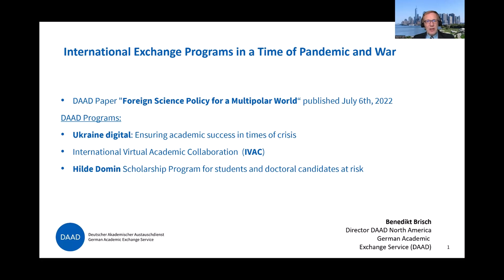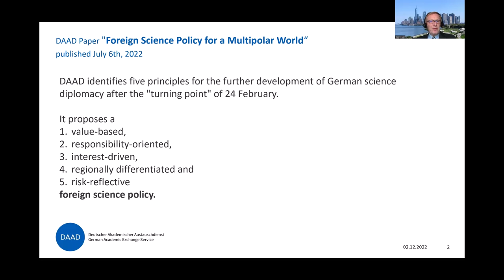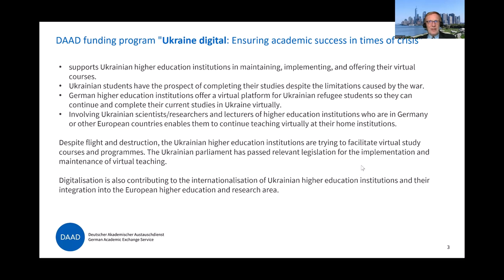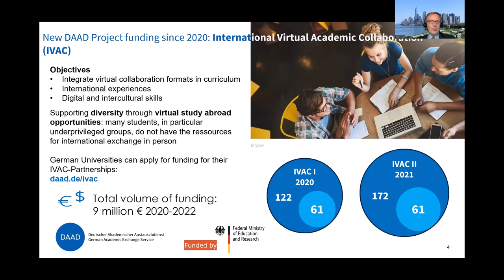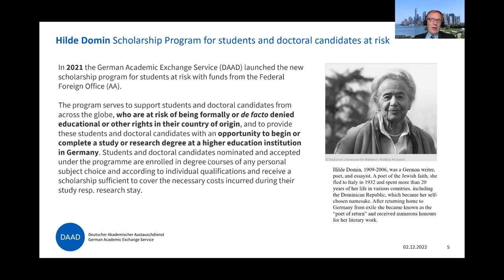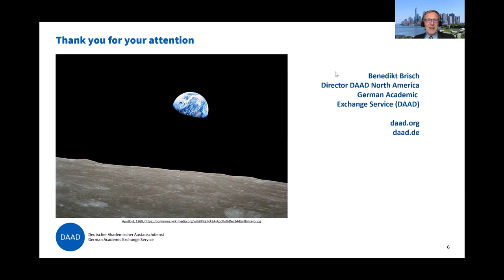International Exchange in an Age of Pandemic and War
A Roundtable Discussion held on October 8, 2022 in Bethesda, Maryland at the 45th Annual Conference of the Fulbright Association.

Milan Wojcieszek
Reporter for the Gazeta Wyborcza; Head of Communications for Econverse

Benedikt Brisch
Director, the German Academic Exchange Service in North America and of the German Center for Research and Innovation in New York

Mary Ellen Schmider
Former President & Executive Director, the Fulbright Association

Réka Szemerkényi
Senior Fellow at the Center for European Policy Analysis; 2015-7 Ambassador of Hungary to the US

Małgorzata Bonikowska
Director of Warsaw’s Center for International Relations

Manfred Philipp
DAAD Alumni Association for the US, Former President, the Fulbright
Association, Professor emeritus, City University of New York

Video Prepared by Mary Kate Boldyrev.